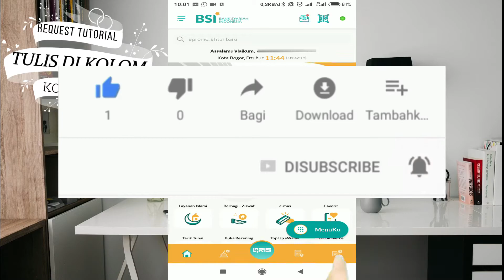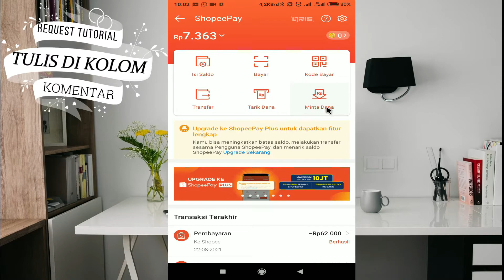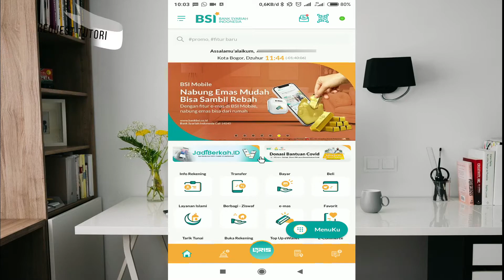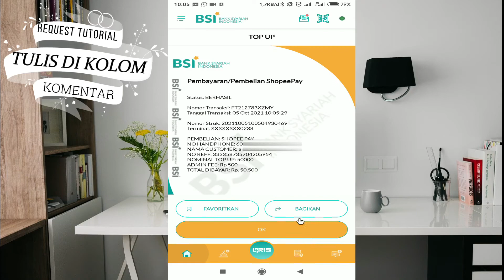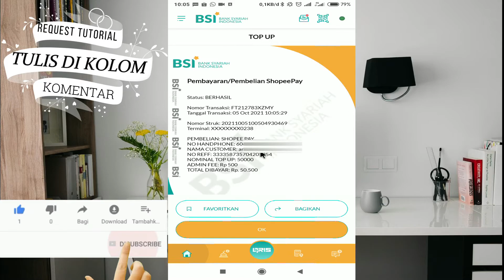Cara Isi Saldo ShopeePay Lewat BSI MOBILE BANKING Terbaru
Transfer dari bsi mobile banking ke shopeepay dikenai biaya admin Rp.500 pertanggal peng-uploadan video ini. untuk caranya langsung saja simak di video guys.

cara topup shopeepay lewat bsi mobile banking
cara isi saldo shopeepay dari bsi mobile banking
cara isi saldo shopeepay via bsi mobile banking
cara topup saldo shopeepay via bsi mobile banking
cara mengisi saldo shopeepay lewat bsi mobile banking